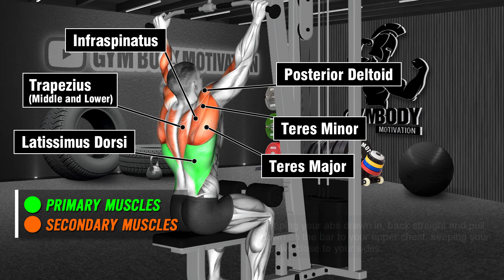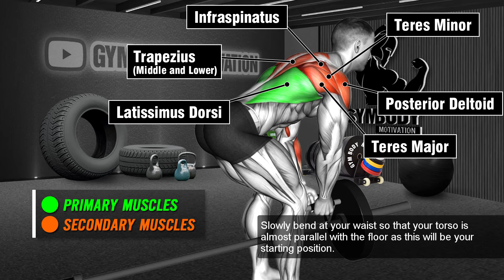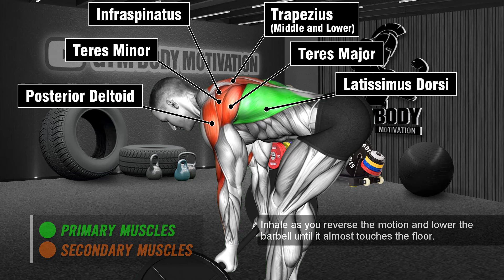6 Most Effective Back Exercises For Building Muscle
6 Most Effective Back Exercises For Building Muscle

00:00 Close Grip Pull Down
00:35 Cable Lat Pulldown
01:07 Bent Over V Bar Row
01:38 Machine Row
02:11 Barbell Underhand Bent Over Row
02:43 Pull Up